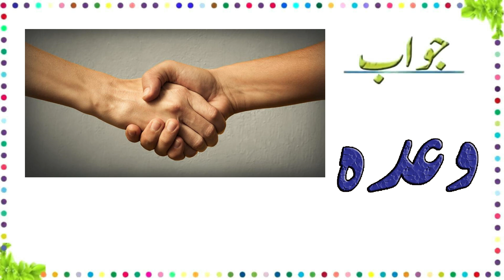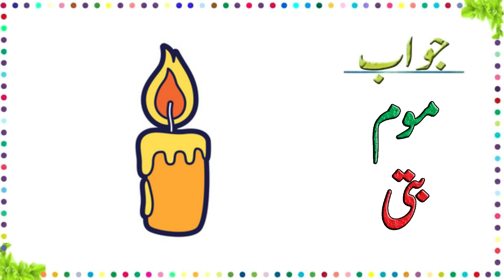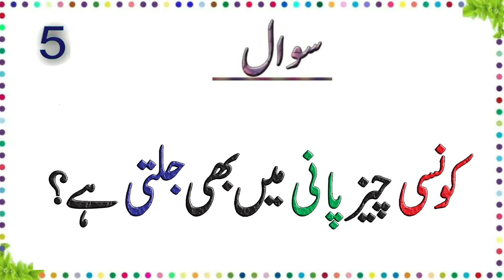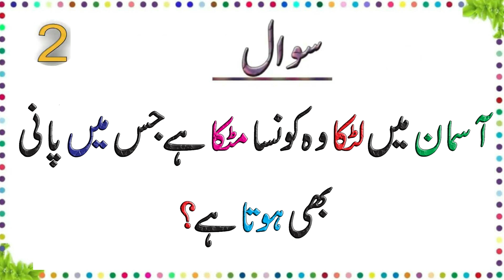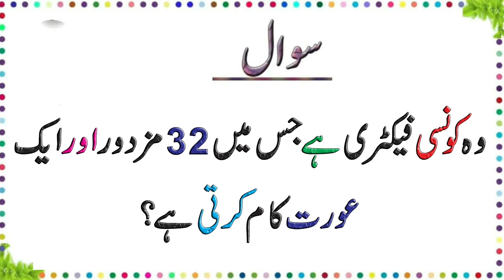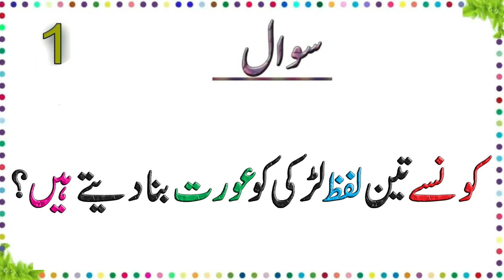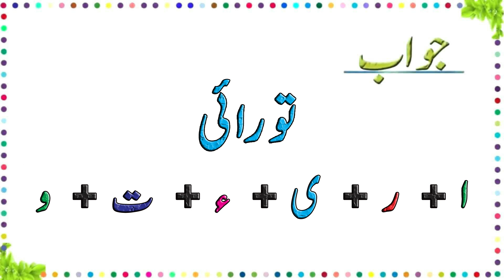Zaheeno ll Teen Khuwaish Ko Ek H Khuwaish Me Kese Btanain Ge ll Brain Train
Hi friends aaj ki new video Paheliyan In Urdu up kr di ap k lie.general knowledge questions and answers and common sense questions b sath mn include kie hn.is video mn urdu riddles boht mzee ki hen. Brain Train channel ap sb ko boht psand he ab Mashallah. meri koshish hoti he k urdu paheliyan k sath general knowledge k questions and common sense questions lazmi add kroon.is se aap k knowledge mn kafi izafa hoo ga.